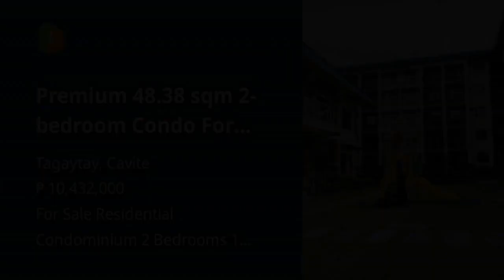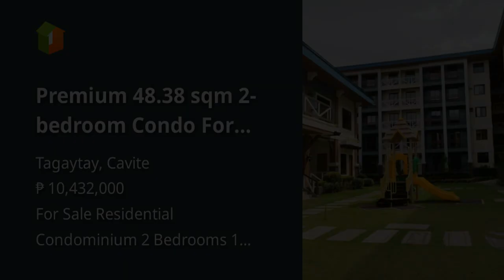Premium 48.38 sqm 2-bedroom Condo For Sale in Tagaytay Cavite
Condominium/Apartment Type: Residential Condominium
Number of Bedrooms: 2
Number of Bathrooms: 1
Unit Size in sqm: 48.38 sqm.